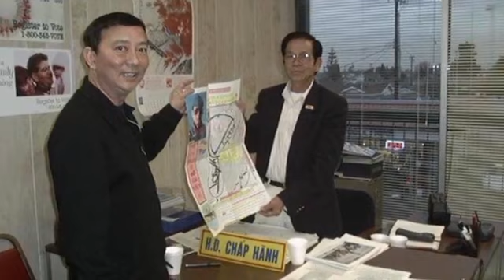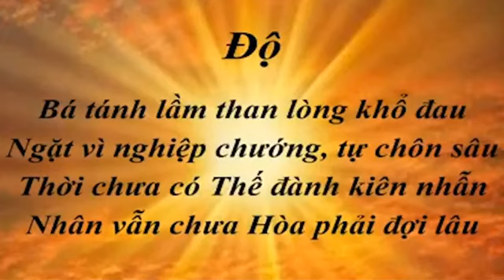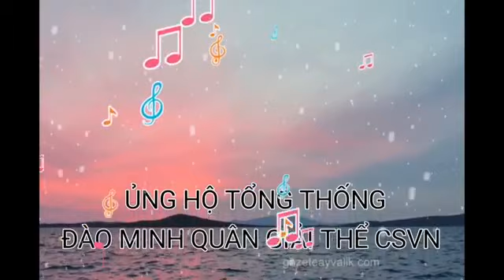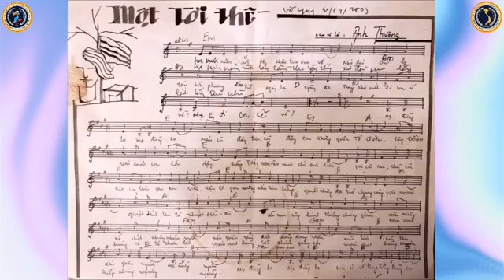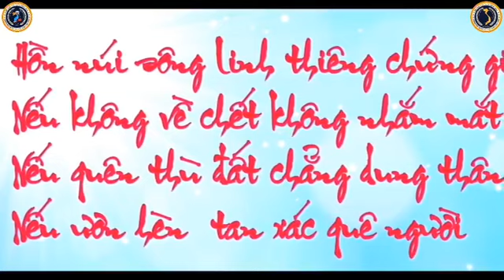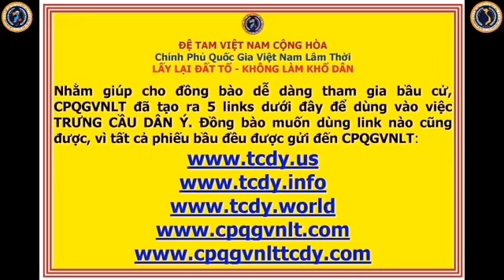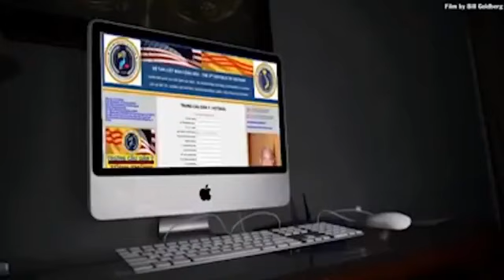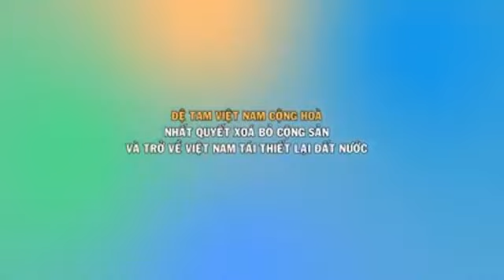🆕 04/01/2021 DUY THẬT LẬT CỘNG 18